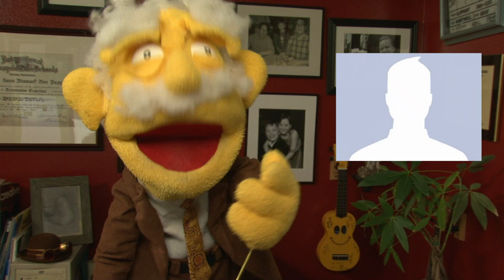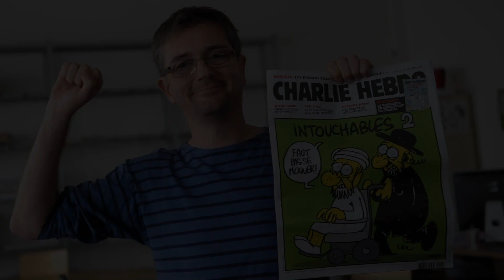CHARLIE HEBDO - with Muhammed Cartoon.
See the Muhammed cartoon Professor Puppet has drawn in solidarity with Charlie Hebdo.
New to Professor Puppet?? Here are some of Han's playlists to get you started.